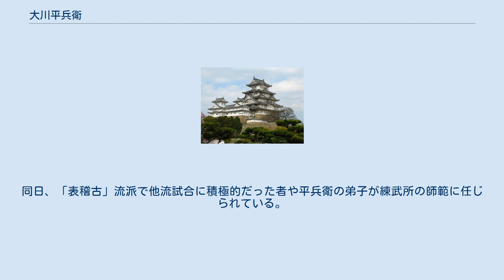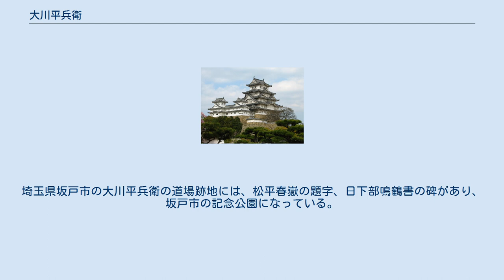大川平兵衛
大川 平兵衛（おおかわ へいべえ、享和元年（1801年） - 明治4年9月11日（1871年10月24日））は、江戸時代末期（幕末）の剣術家。
流派は神道無念流。
武蔵国川越藩（後に上野国前橋藩）剣術師範。
諱は英勝。
 享和元年（1801年）、武蔵国埼玉郡上之村（現 埼玉県熊谷市上之）の農家・渡辺家の三男として生まれる。
幼くして、旧成田家家臣にして上之村名主・小鮒新右衛門（忍城を眺望する門が現存）の養子となり、栄次郎と称す。
 農民ながら幼少の頃から剣の道に励み、近隣の箱田村の神道無念流の達人・秋山要助の道場に入門する。
昼は農耕、夜は道場で剣術に励み、20歳にして免許皆伝を受けた。
文政5年（1822年）、入間郡横沼（現 坂戸市横沼）の名主・大川与左衛門の娘・糸子と結婚、婿養子となり大川姓に変わる。
邸内や川越通町に道場を設ける。
要助流の地味で重厚な剣術で信頼を得、仇討に助勢して仇を斬って成功させた。
天保7年（1836年）1月、甲源一刀流第5世・逸見長英との試合に敗れたが、同年7月に甲源一刀流の大橋半之輔との試合に勝ち、名声を高めた。
 弘化5年(1848年)2月、平兵衛は川越藩に一代限りの徒士として13石4人扶持で召し抱えられた。
ただし、この仕官は平兵衛の剣術の腕が理由ではなかった。
平兵衛自身も当初は川越藩に仕官するつもりはなかったが、川越藩の剣術を実用的な内容に変革する目的で仕官したという。
 仕官に伴い、藩士への神道無念流剣術の指導も認められたが、神道無念流の扱いは藩から制度的・経済的な支援がない「内稽古」にとどまった。
これは、松平家藩政期の川越藩では武術流派が身分制度と連動しており、上・中級藩士が入門する「表稽古」と呼ばれる公式に認められた武術流派と、下級藩士・足軽が入門する「内稽古」と呼ばれる非公式な武術流派とに分かれていた。
そのため、同じ武術を複数の流派を学ぶことや他流試合も禁じられており、藩内では平兵衛の神道無念流のみ竹刀と防具を用いる打込稽古を行っていた。
 平兵衛は仕官後、下級藩士・足軽に神道無念流を指導し、嘉永2年（1849年）閏4月には道場も設け門人も増えていった。
同月に平兵衛は、費用は自弁で藩外へ定期的に剣術修行に出ることの許可を申し出、許可された。
藩士が藩外に定期的に剣術修行に出ることは川越藩では初めてのことであった。
藩は平兵衛に農民や町人との試合は禁じていたが、平兵衛はこれを守らず、村落の道場でも試合をしている。
また、藩外からの剣術修行者を受け入れて他流試合を門人らにも行わせていたが、川越藩の受け入れ手続きが時間がかかるため、手続きの簡略化を求めたが、これは却下された。
藩外からの受け入れ手続きの簡略化が実現するのは、文久2年（1862年）12月になってからであった。
 安政2年（1855年）8月、平兵衛は川越藩を辞めることを申し出たが、藩は平兵衛を一代限りから代々仕える「御譜代」に待遇を変えて引き留めた。
 政情の不安定化から軍備強化が要請される状況を受け、文久2年（1862年）11月、川越藩では大規模な軍制改革が行われ、これの一環として藩主・松平直克より、それまで禁じられていた他流試合の実施が通達された。
そのため、すでに実際の試合を行っていた神道無念流が重要視されるようになった。
また、平兵衛は徒士から大役人に昇格し、正式に神道無念流師範に任じられ、下級藩士で新たに剣術を学ぶ者は神道無念流を学ぶことが義務づけられた。
これにより神道無念流は公式流派化した。
ところが、百姓出身者が藩の指南役に任じられたことや修行する流派を指定されたことが藩士の反発を呼び、平兵衛に対する中傷を含む軍制改革反対を藩主家の本家にあたる福井藩に訴える者や、平兵衛の隠居強制を画策する者、集団での闇討ちを計画する者などが現れた。
これに対し、平兵衛は私闘や私怨を避けた静かな振舞を続けたという。
しかし、それまで他流試合を禁じてきた「表稽古」各流派師範の反発により、全流派に他流試合実施を強制せず、他流試合を希望する藩士は他流試合を行う流派の稽古にも出て行う、という妥協案を藩は提示することになり、川越藩の剣術改革は一旦挫折した。
 それでも徐々に改革の気運は高まり、元治年間（1864年 - 1865年）から上・中級藩士の神道無念流入門が増えてゆき、本来は下級藩士・足軽が学ぶ流派だったにもかかわらず、稽古人数...